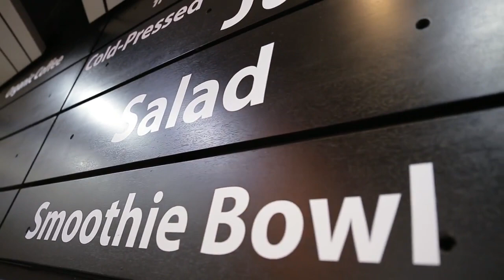Beauty Queen Shares Health Tips(Kuvings Whole slow juicer CS520)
Beauty queen Miss Universe Malaysia 2017 Samantha Katie stays healthy and beautiful with cold-pressed juices and nutritious food. Samantha Katie stays healthy and beautiful with cold-pressed juices and nutritious food!

She seems to be vibrant life all day. If you drink our juice, you can maintain a healthy life.

CS600 Features
▶88mm Flap Gate
▶Maximum use 24 hours
▶For restaurants and cafe

"Beyond Best, Kuvings"